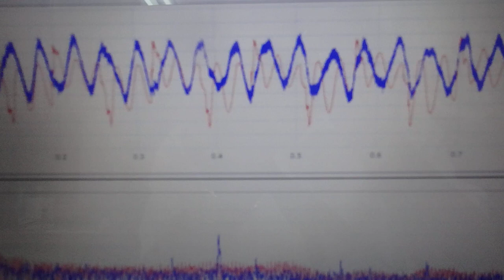超音波「攪拌・分散・乳化・粉砕」技術 ultrasonic-labo